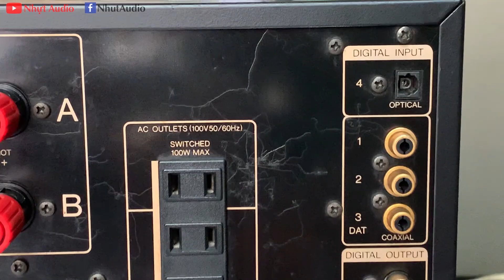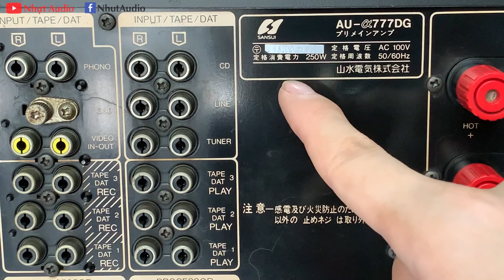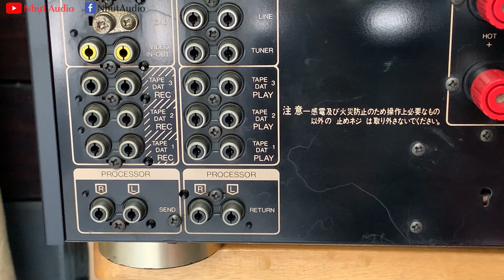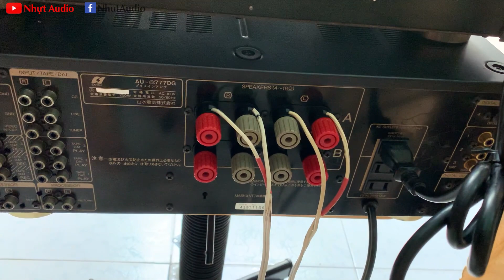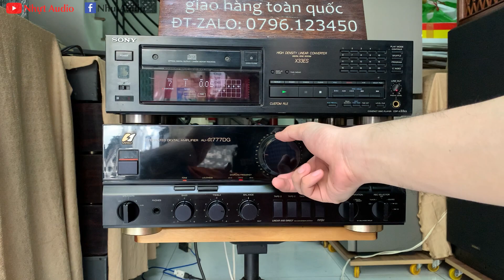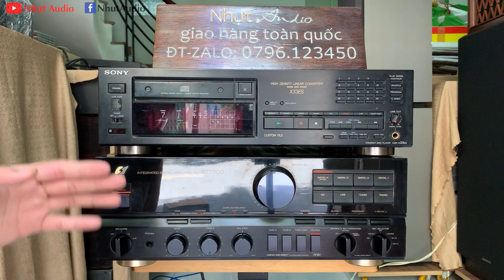SANSUI 777DG TIẾP TỤC VỀ HÀNG, CÓ CỔNG OPTICAL GHÉP TIVI, NHỰT AUDIO